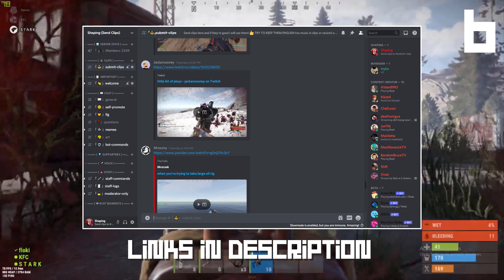BEST RUST TWITCH HIGHLIGHTS & FUNNY MOMENTS #71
Welcome to BEST RUST TWITCH HIGHLIGHTS & FUNNY MOMENTS #71! The series where you send your Rust clips to my Discord and I edit them into Rust Moments! Hope you enjoy :)

•Timestamps:
0:00 Rust Moments
0:12 Intro
0:27 RustMoments

•Featuring:
0:30 Myst_Madz

This is my original video. Lot's of time and effort was spent to deliver you the best, original, & unique video which was all done by me (searching, filtering, sorting, editing). I hope you enjoy and I will continue the hard work and bring you more high quality edits in the future! Leave a like for me :)

Shaping (Rust Moments)